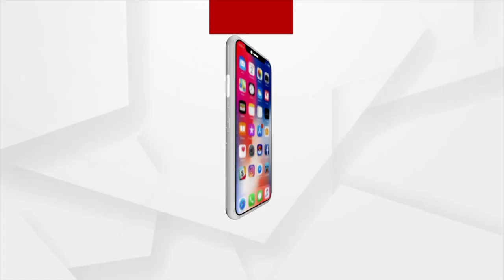Boudh: Awas Yojana Deprived Sabitri Mohapatra's Family Forced To Live Under Wretched Hut